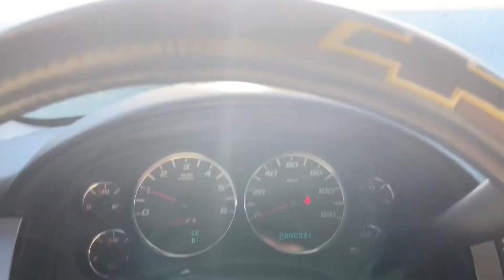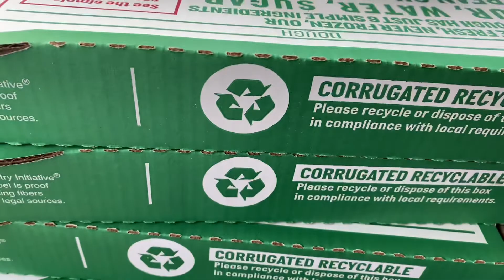The Final CHEAT MEAL || 4,300 Calorie Meal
What’s going on everybody in today’s video we are going to enjoy our final cheat meal of this bulk. This is the final cheat meal. We are going to start locking down and no longer cheat this bulk. I do enjoy my cheat meals, but I’m ready for this prep to start, and don’t need any distractions. No more cheat meals for the time being. But let’s enjoy this insane cheat meal! 4,300 calories in one sitting!!! Got to love the cheat meals!